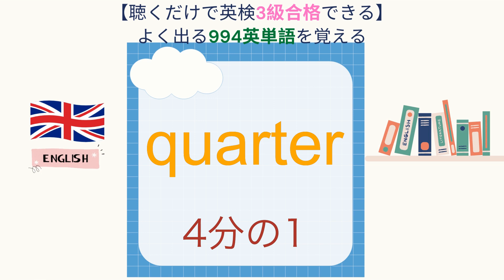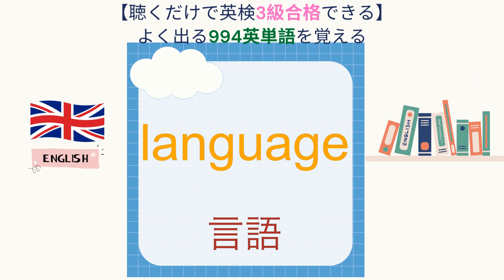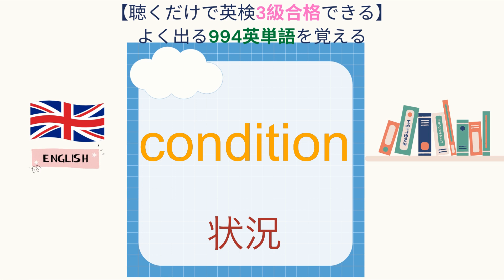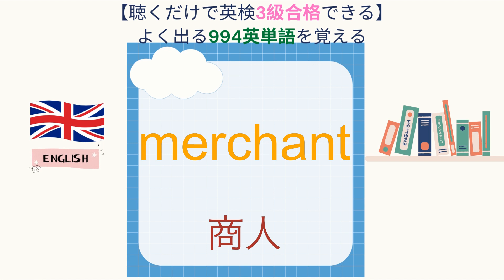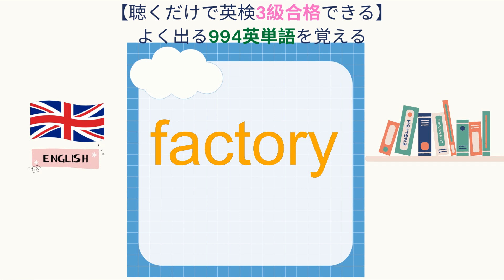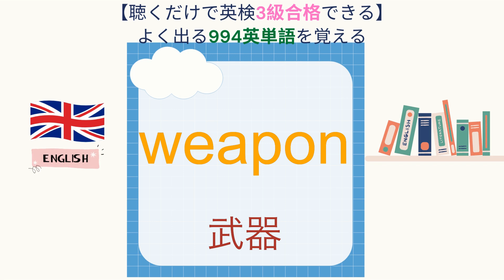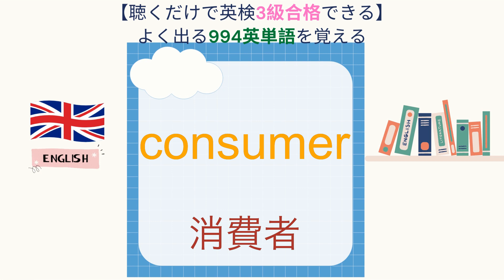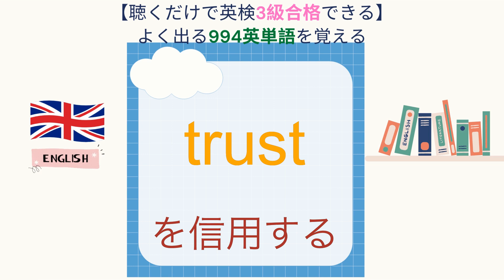2023年最新 英検3級の頻出順994単語問題 PART 18 851~900語 聞き流すだけで覚える・合格できる。初心者・小学・中学でもOK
英単語 851 ：「eraser」~ 和訳：消しゴム
英単語 852 ：「quarter」~ 和訳：4分の1
英単語 853 ：「get out of」~ 和訳：の外に出る
英単語 854 ：「leg」~ 和訳：脚
英単語 855 ：「from now」~ 和訳：これからは
英単語 856 ：「army」~ 和訳：陸軍
英単語 857 ：「language」~ 和訳：言語
英単語 858 ：「universe」~ 和訳：宇宙
英単語 859 ：「for a while」~ 和訳：しばらくの間
英単語 860 ：「solve」~ 和訳：を解決する
英単語 861 ：「stay up」~ 和訳：起きている
英単語 862 ：「effective」~ 和訳：効果的な
英単語 863 ：「pursue」~ 和訳：を追い求める
英単語 864 ：「step」~ 和訳：足元，階段
英単語 865 ：「an average of」~ 和訳：の平均
英単語 866 ：「relate  to ～」~ 和訳：を～に関係させる
英単語 867 ：「well-known」~ 和訳：有名な
英単語 868 ：「condition」~ 和訳：状況
英単語 869 ：「burden」~ 和訳：負担，重荷
英単語 870 ：「wood」~ 和訳：木材
英単語 871 ：「shade」~ 和訳：陰，日陰
英単語 872 ：「merchant」~ 和訳：商人
英単語 873 ：「son」~ 和訳：息子
英単語 874 ：「heard」~ 和訳：聞いた
英単語 875 ：「sidewalk」~ 和訳：歩道
英単語 876 ：「quiet」~ 和訳：静かな
英単語 877 ：「billion」~ 和訳：10億
英単語 878 ：「graduation」~ 和訳：卒業
英単語 879 ：「by the way」~ 和訳：ところで
英単語 880 ：「release」~ 和訳：を放出する
英単語 881 ：「heat」~ 和訳：熱
英単語 882 ：「get tired」~ 和訳：疲れる
英単語 883 ：「perhaps」~ 和訳：多分
英単語 884 ：「factory」~ 和訳：工場
英単語 885 ：「besides」~ 和訳：そのうえ，さらに
英単語 886 ：「successful」~ 和訳：成功した
英単語 887 ：「weapon」~ 和訳：武器
英単語 888 ：「as soon as possible」~ 和訳：できるだけ早く
英単語 889 ：「little」~ 和訳：小さい，かわいい
英単語 890 ：「necessary」~ 和訳：必要な
英単語 891 ：「someone in need」~ 和訳：助けが必要な人
英単語 892 ：「extend」~ 和訳：を広げる
英単語 893 ：「happiness」~ 和訳：幸福
英単語 894 ：「be scared of」~ 和訳：が怖い
英単語 895 ：「midnight」~ 和訳：真夜中
英単語 896 ：「consumer」~ 和訳：消費者
英単語 897 ：「get up」~ 和訳：起きる
英単語 898 ：「depend」~ 和訳：頼る
英単語 899 ：「this way」~ 和訳：このように
英単語 900 ：「trust」~ 和訳：を信用する